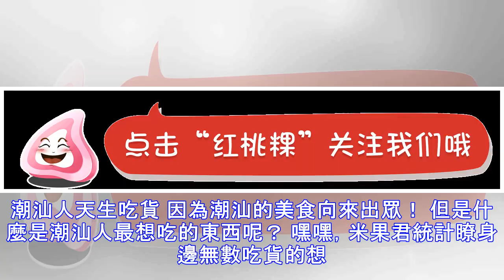潮汕人最愛吃的食物排行榜，第一名我服瞭！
潮汕人天生吃貨 因為潮汕的美食向來出眾！ 但是什麼是潮汕人最想吃的東西呢？ 嘿嘿，米果君統計瞭身邊無數吃貨的想法 終於得出瞭潮汕奴仔最想吃的食物TOP12 一方肚困，八方支援！ 12 草粿 清清涼涼來一碗，像在吃果凍的趕腳還有清熱解毒的功效噢 11 鹵鵝肉 傢裡來人客，逢年過節什麼的都少不瞭它蘸上白醋，解膩更鮮香 10 牛肉果條 鮮綠的芥藍，加入嫩嫩的牛肉片還有那入口滾燙的粿條，絕妙的搭配 9 咸水粿 從小吃到大，下午茶不能少的點心 吃瞭一個再一個，真的好吃到不行 8 豬腳圈 潮汕人天生吃貨值滿滿 金黃的外皮，酥脆的內餡 總使人垂涎欲滴~ 不少人早餐的最愛~ 7 蠔烙 地瓜粉溶於水，拌蔥珠 在...